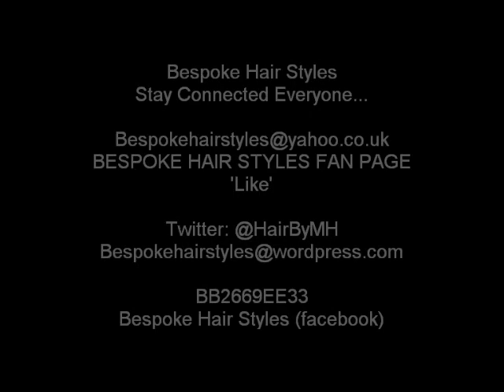Sisterlocks® Facts For Beginners #03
Sisterlocks Tips/Facts For You. Melissa's Perspective.